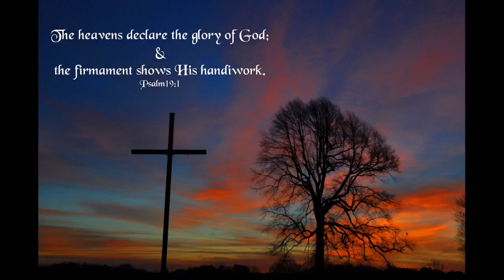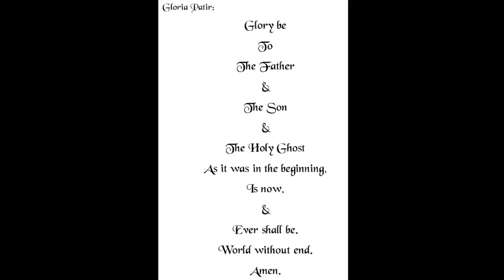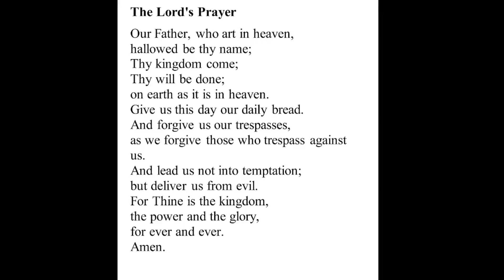Worship Service 4 February 2024